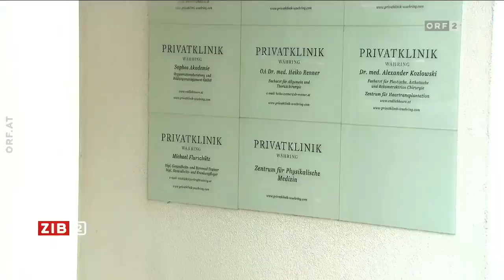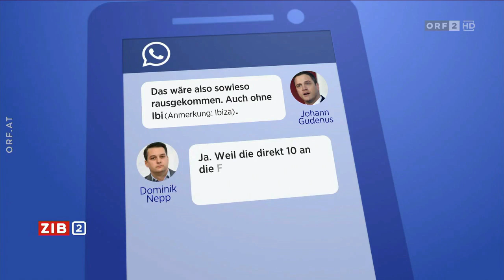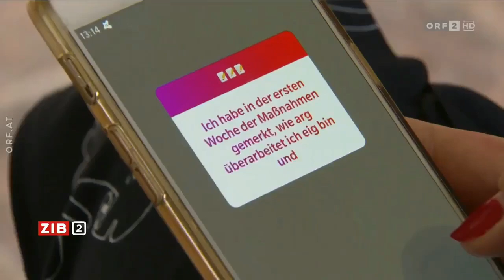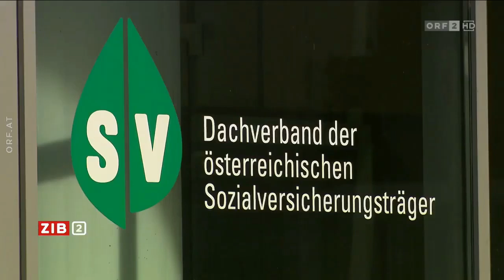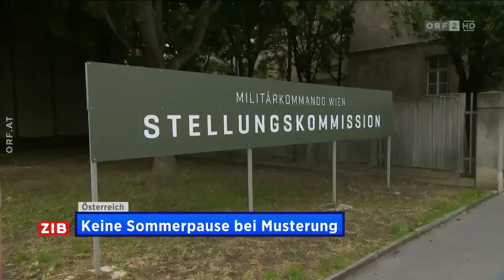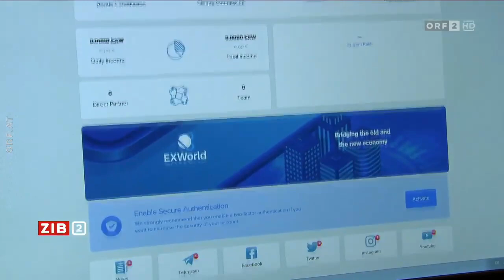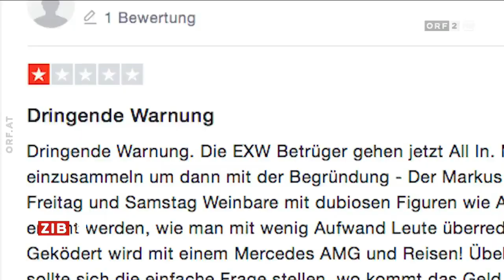🇦🇹 🦠 Österreich: ZIB 2 zum Coronavirus (ORF I 01.06.2020)